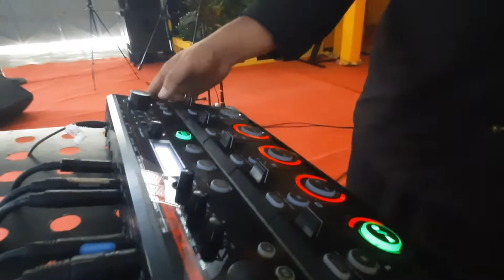Cam Serune Kalle, The Budhi Song Keumawe & Neulayan Hanyoet. (Vlog Musik Contemporary Ethnic Aceh)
serunekalle Camserunekalle thebudhi aceh ethnic ethnicmusicaceh musisi musisitradisional musisiacehinstrument babosproduction.studio casanemo sabang musisisabang ethnicacehmusisian.